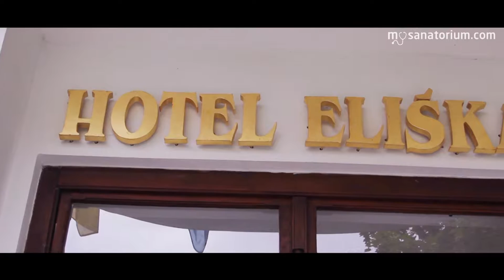Cпа отель ELISKA **** / Карловы Вары / Чехия - mysanatorium.com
Спа-отель «Элишка» ) находится в центре курорта Карловы Вары недалеко от живописной парковой зоны и православного храма св. Петра и Павла. В шаговой доступности также находится колоннада с минеральными питьевыми источниками, что позволит вам спокойно придерживаться питьевого курса, назначенного врачом.

Засчет небольшого количества номеров, в спа-отеле царит спокойная, домашняя атмосфера. К каждому гостю особое внимание и индивидуальный подход. Спа-отель идеально подходит для проведения семейного отдыха. Как отмечалось ранее, вы можете, помимо лечения, всей семьей насладиться прогулкой в парке и подышать чистым воздухом.

Спа-отель «Элишка» располагает своим медицинским центром, вы можете также без спешки ходить на процедуры по вашему расписанию. Врачами спа-отеля разработана широкая программа оздоровительных процедур.

В ресторане также царит спокойная атмосфера, без очередей. Здесь подаются завтраки по системе шведский стол, обеды и ужины по выбору из меню. Все блюда отличаются разнообразием и высоким качеством продуктов.

ПРЕИМУЩЕСТВА:

-  удобное расположение недалеко от парковой зоны и
   питьевых источников
-  спокойная и домашняя атмосфера, идеально подходит для
   семейного отдыха
-  собственный медицинский центр
-  большой спектр оздоровительных услуг
-  охраняемая парковка на 10 мест

ОСНОВНОЙ ПРОФИЛЬ ЛЕЧЕНИЯ

-  Нарушения обмена веществ
-  Заболевания желудочно-кишечного тракта

Mysanatorium.com – это сайт мгновенного бронирования с широким выбором и неограниченным доступом к высококачественному лечению.

👉Всегда дешевле, чем в санатории.
👉мгновенное подтверждение при бронировании
👉БЕЗ ПРЕДОПЛАТЫ - оплата при заселении
👉Помощь и консультация опытных специалистов
👉Бронировать можно в любое время